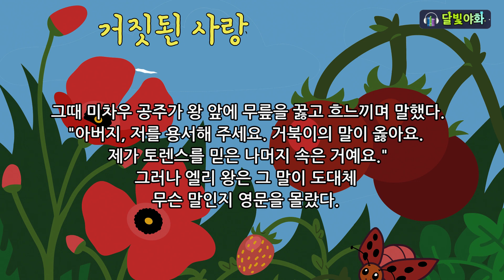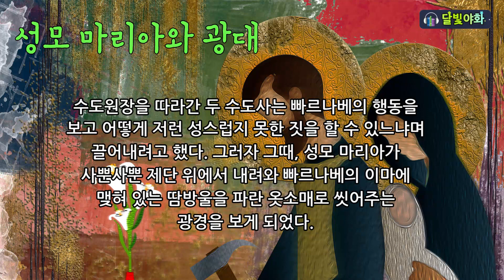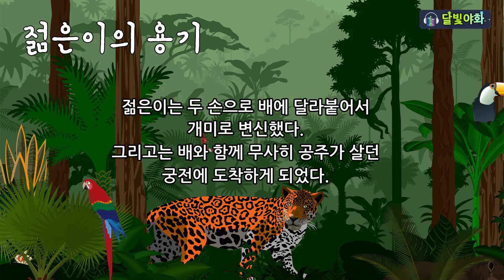[아내의 꿈 남편의 진실] 진실은 언젠가 드러난다 / 세계민담 야담 옛날이야기 / 밤에 듣기 좋은 이야기 5편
달빛야화에서 들려드리는 민담 야담 옛날이야기 5편 연속듣기

충청도 제천 땅에 젊은 장사꾼 이진성이 살고 있었다. 술과 풍류를 좋아하고 각지를 돌아다니며 장사를 했지만,
결혼하고 아이가 생기자 그 좋아하던 술도 끊고 장터에 가게를 마련하고 정착하게 되었다.
진성이 집을 비울 때는 서너 달에 한번 꼴로 좋은 물건을 사러 도시로 나갈 때였다.
"술 좋아하고 싸움도 잘하던 친구가 많이 변했어."
"그러게 말이야, 젊은 사람이 열심히 살지."
진성을 알던 사람들은 한마디씩 칭찬을 했다.

내용

1편 [아내의 꿈 남편의 진실]
2편 [거짓된 사랑]
3편 [성모 마리아와 광대]
4편 [그릇에서 나온 여자들]
5편 [젊은이의 용기]